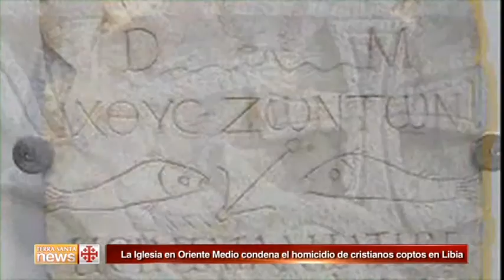Las Iglesias de Medio Oriente ante el asesinato de los cristianos coptos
Ante el asesinato de los 21 cristianos coptos en Libia, las Iglesias de Oriente Medio hicieron un llamamiento a la paz. Hubo diversas manifestaciones de solidaridad que se han producido en Jerusalén y Belén.